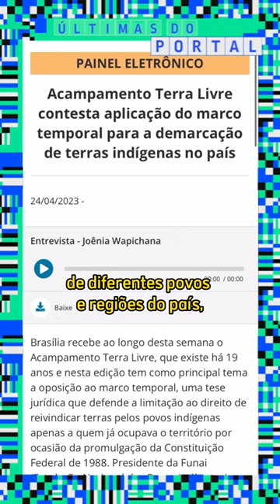Indígenas vêm à Câmara celebrar Acampamento Terra Livre - 24/04/23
Apresentação e edição de vídeo: Michel Lima
Texto e coordenação: Verônica Honório
Supervisão: Ginny Morais